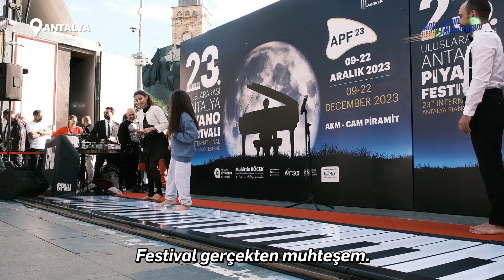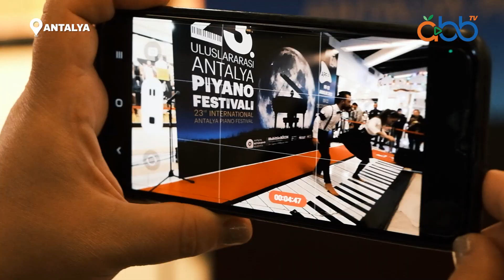Il Grande Piano grubunun eşsiz gösterisi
23.Uluslararası Antalya Piyano Festivali şehir etkinlikleri kapsamında Il Grande Piano grubunun eşsiz gösterisi, Saat Kulesi'nde ve Alanyum AVM'de sanatseverler tarafından yoğun ilgiyle karşılandı.

Oynatma Listeleri;